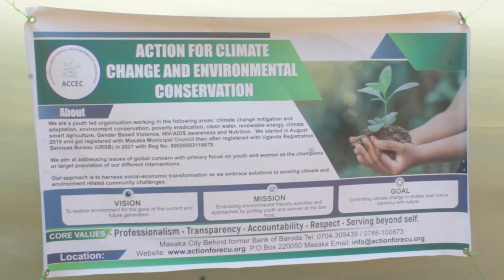ABOUT INNOVATION, HARD WORK AND ENVIRONMENTAL CONCERVATION BY ACCEC